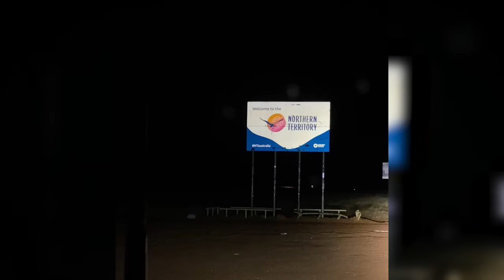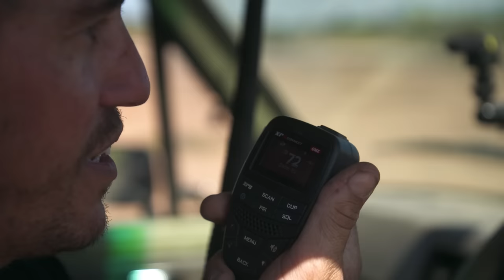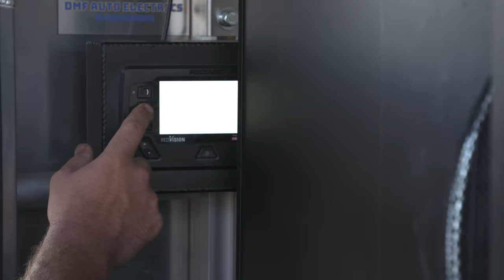So STUCK we needed 2 winches! 10KM in 3 DAYS to NT Fishing & Camping PARADISE!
Graham MIGHT have sent it a little too hard... Join part 1 of our EPIC trip to the Northern Territory! Up Savannah Way, through to Borroloola and to the untouched wilderness of Lorella Springs! Floods, intense muddy bog holes & a snapped chassis try to stop us - but we still manage a remote camping & 4WD touring trip we'll NEVER forget!

Join Shaun Whale in the Dirty 30, Graham in the D-MAX, Tim from MITS Alloy in
his 79 series Landcruiser and Reuben in the DMW chopped Y62 Nissan Patrol for one incredible offroad adventure in the northern territory!